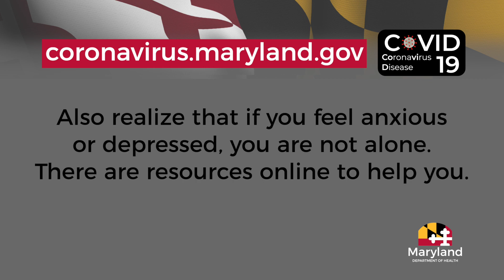Coping with COVID-19 Mental Health, Stress and Anxiety: Teenagers and Young Adults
For information and resources, visit: coronavirus.maryland.gov